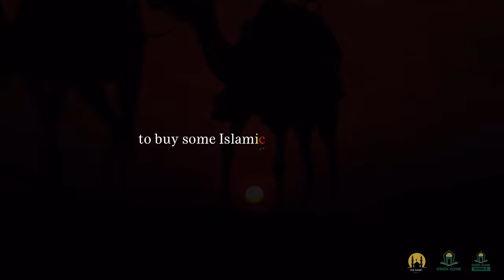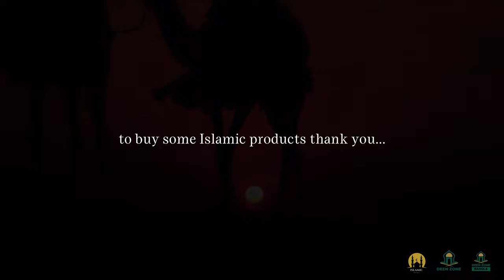ROCKS & TREES SPOKE TO MOHAMMAD! - ISLAMIC MOTIVATION